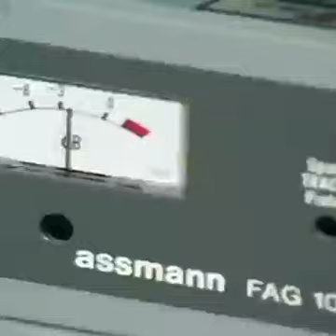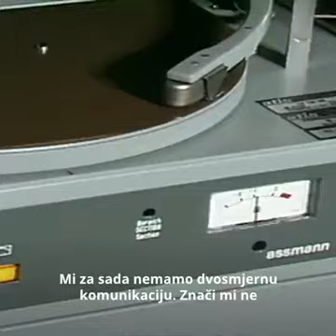PTT Automat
Novitet iz 1989. koji na jedinstven način spaja glazbene ukuse